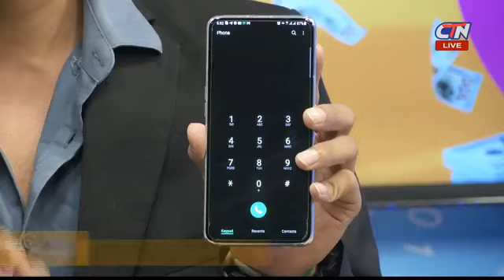[ផ្សាយឡើងវិញ] ចាប់រង្វាន់ $20,000 ថ្ងៃទី 20-12-2021